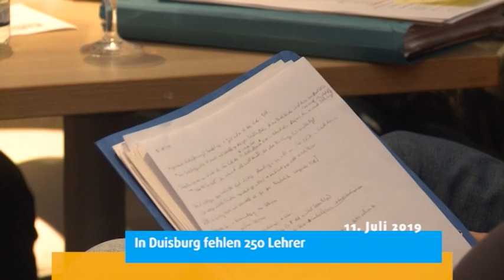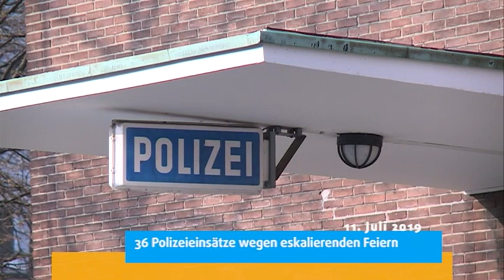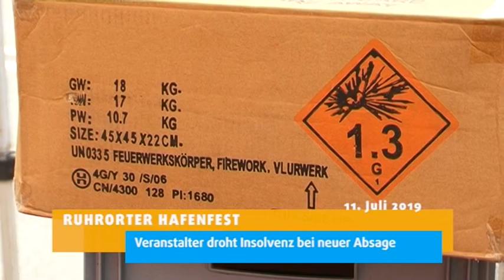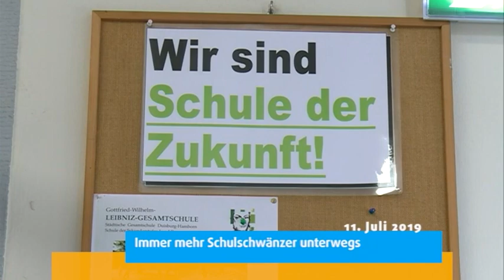STUDIO 47 .nachrichten | 11.07.2019 | IN DUISBURG FEHLEN RUND 250 LEHRKRÄFTE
• Lehrermangel; in Duisburg fehlen 250 Lehrer
• Baubilanz 2018; knapp 750 neue Wohnungen in Duisburg
• Hochzeitsfeiern in Duisburg; 36 Polizeieinsätze wegen eskalierenden Feiern
• Krankenhaus-Fusion; Bethesda & Ev. Klinikum in Duisburg werden eins
• Ruhrorter Hafenfest; Veranstalter droht Insolvenz bei erneuter Absage
• 6-Seen-Wedau; Bebauungsplan ab 11. Juli erneut öffentlich ausgelegt
• Sommerferien; immer mehr Schulschwänzer unterwegs
• Tiger & Turtle; eine der besten Treppen der Welt
• Wetter
• Verkehr